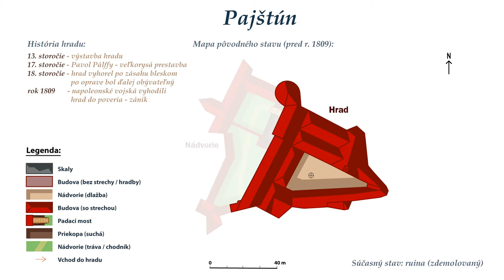Pajštún - Napoleónova obeť (Slovenské hrady a zámky) - video z drona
Hrad sa nachádza na kopci blízko obcí Stupava a Borinka.
Vybudovaný bol pravdepodobne niekedy koncom 13. storočia a zničený bol napoleonskými vojskami v roku 1809, ktoré ho vyhodili do povetria keď opúšťali Bratislavu napriek tomu, že v tej dobe už hrady nemali žiadny strategický účel.